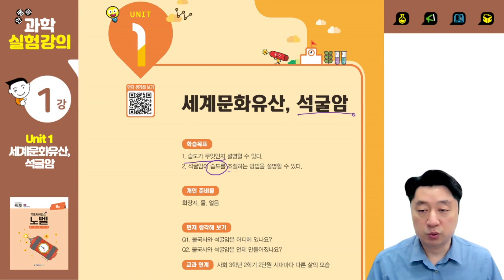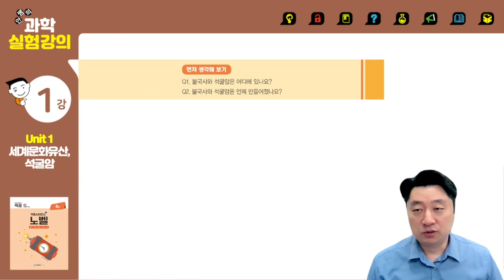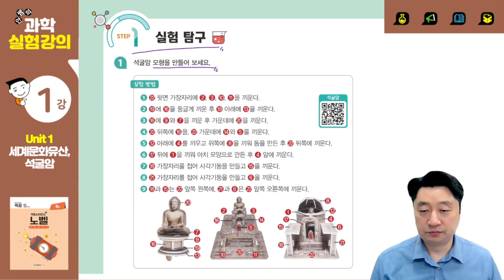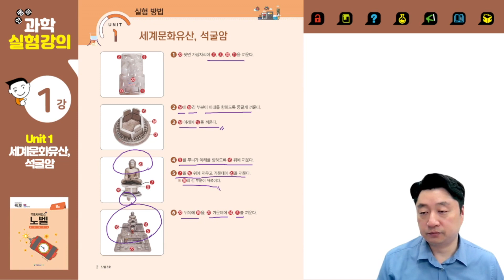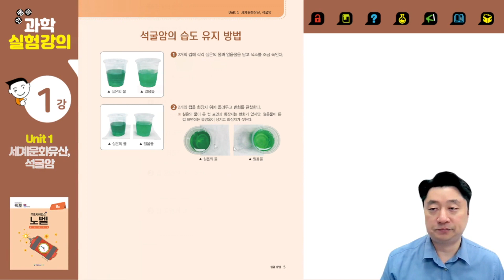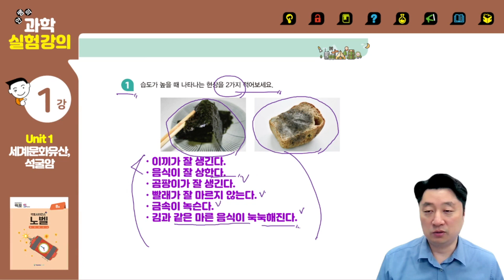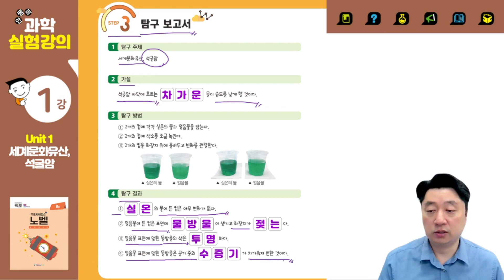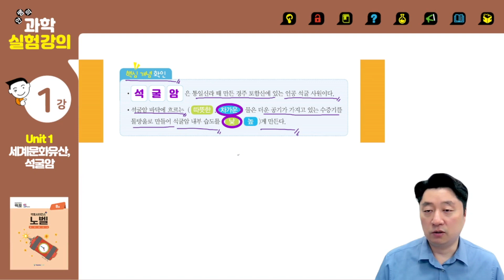팩토사이언스+ 노벨 8호 샘플 동영상 강의 | 실험과학 | 팩토 | 과학실험키트 | 초등과학 | 안쌤영재교육연구소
스토리텔링으로 생각을 열고, 실험으로 탐구하는 힘을 키워주는
[안쌤과 함께하는 실험과학 팩토사이언스+ 노벨 8호] 샘플 동영상 강의입니다.

📍 참고 영상이 포함된 전체 영상은 상반기 패키지 "강좌 샘플 영상 보기"를 통해 확인하실 수 있습니다.

🔎 안쌤 영재교육연구소 과학, 수학 - 4월 실시간 강의 안내

안쌤 영재교육연구소 카카오톡 채널로 문의 바랍니다.